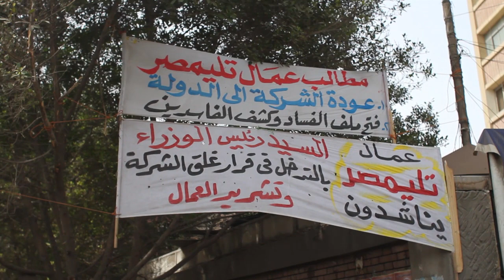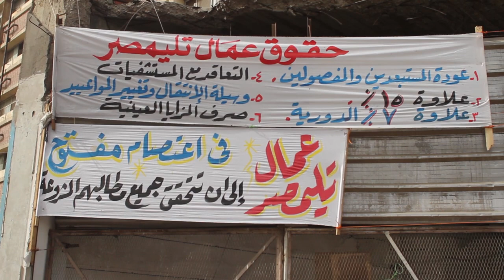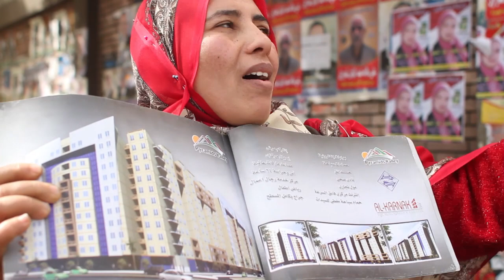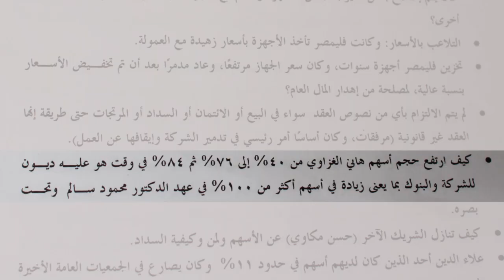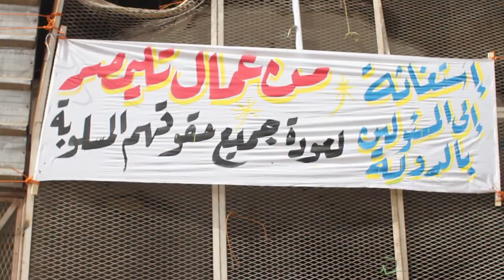اضراب عمال تليمصر- ضد الخصخصة و سرقة النخبة Workers protest.. I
Telemisr workers protest against Privatization and the Theft of the Elites